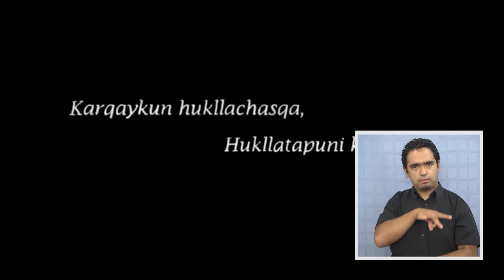YA ESTÁN DISPONIBLES LAS INVITACIONES PARA MUSICAL "TIRANA, LA LEYENDA DEL TAMARUGAL - Iquique TV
(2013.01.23) El próximo 9 de febrero a las 20 horas, en el Ex-Estadio Cavancha, se presentará el musical "Tirana, La Leyenda del Tamarugal". Días antes lo hará en Pica y Alto Hospicio.
Las invitaciones a cada presentación de esta obra, ya están disponibles para ser retiradas.